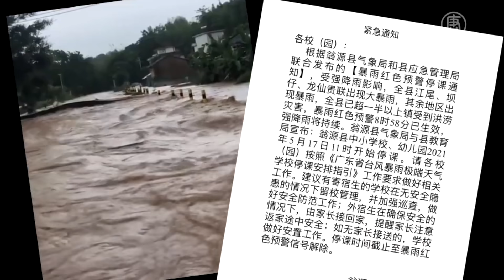(字幕) 首先來關注中國的消息。廣東韶關南雄市在5月17遭遇暴雨襲擊，引發「50年一遇大洪水」，多個城鎮被水淹，部分道路中斷，很多房屋和農田泡在洪水中，損失慘重。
責任編輯：May Wang
請支持大紀元：
📍贊助大紀元：